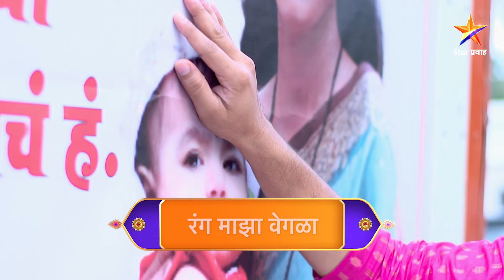Rang Maza Vegla|रंग माझा वेगळा | Full Episode 477|सौंदर्याने बाळाला वाचवले !